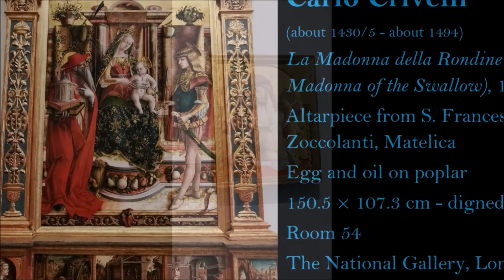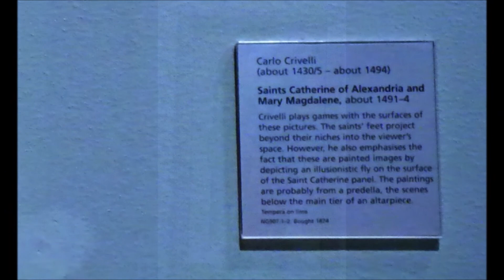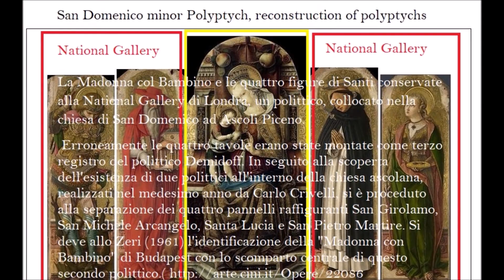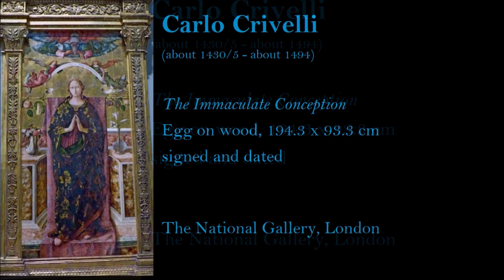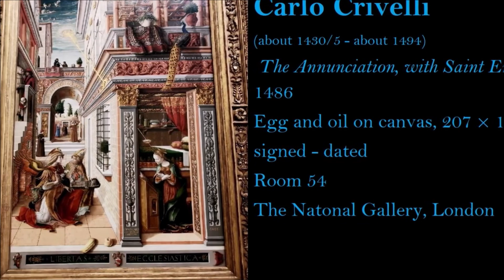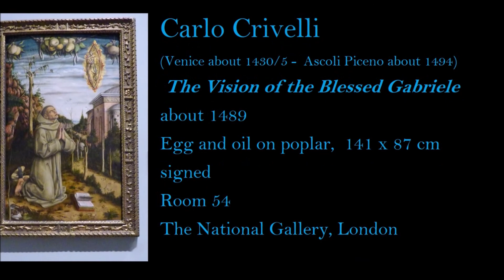Paintings by Carlo Crivelli at the National Gallery, London, manortiz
Carlo Crivelli
( Venice about 1430/5 - Ascoli Piceno about 1494)
Crivelli was born in Venice and probably trained with Squarcione in Padua. He spent most of his life in the Marches (eastern central Italy), after periods in Venice and Zara. Crivelli was active as a painter by 1457 when he was condemned in Venice for adultery. He was very successful as a maker of altarpieces in the Marches. These are especially well represented in the Collection.
Crivelli was influenced by the Vivarini at an early stage. From Squarcione, or one of his pupils such as Giorgio Schiavone, Crivelli could learn simulated marble architecture; festoons of fruit; parchment cartellini and music-making putti. Venetian painting up to this point had been dominated by the Late Gothic style, such as that of Jacopo Bellini and his son Gentile.
Crivelli was a fine technical painter and his pictures are in a good state of preservation. He had a strong linear decorative sense and was a brilliant colourist. His work was particularly appreciated in the 19th century, as witnessed by the price paid for the Gallery's 'Madonna della Rondine'. (from the National Gallery London)